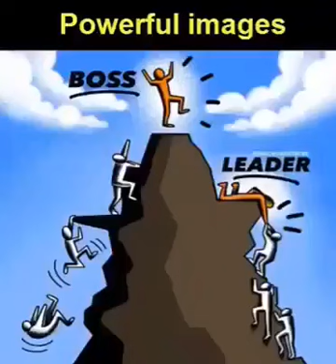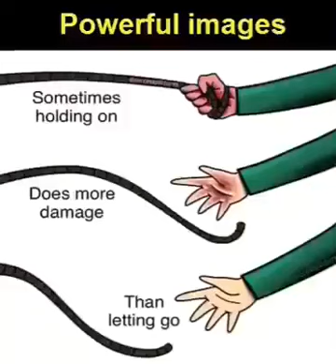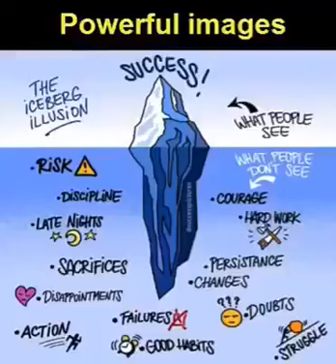🧠These images will change your mindset..👁️👂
✍️Our minds, when open and receptive, have the incredible ability to transform setbacks into stepping stones.

🙏By taking a deliberate pause and resetting our mindset, we can navigate through the complexities of life with a renewed sense of clarity. This intentional shift allows us to break free from limiting beliefs and explore uncharted territories.

📖 KEY insights to learn from this post:

↪️Don't let your phone control you.

↪️There's a difference between a boss and a leader.

↪️The power of reading can't be underestimated.

↪️Live a life full of meaning and purpose.

↪️Three of the Life's best teachers are: empty pockets, failures and heartbreaks.

↪️Use failures as stepping stones to success.

↪️First step is always the hardest and the most important of them all.

↪️When you are authentic to yourself, you stop trying to live up to what others expect you to be, do, and say.

↪️Don't just wish for things to happen, take decisive actions and make it happen.

- Dr Tolu Onibokun -

Source: LinkedIn